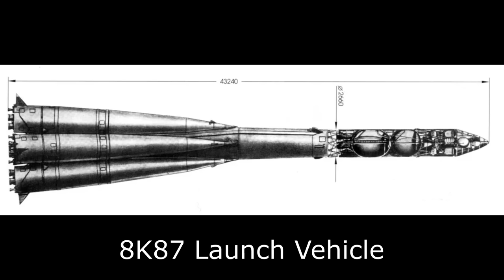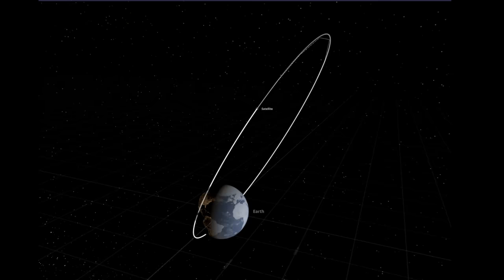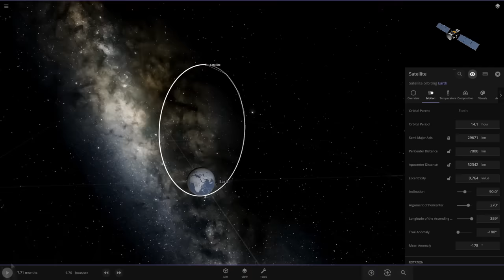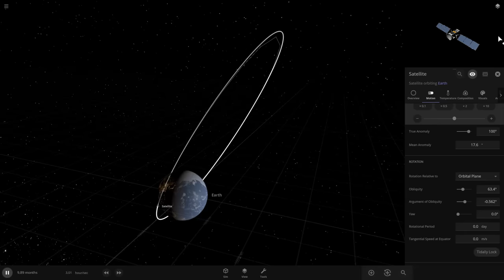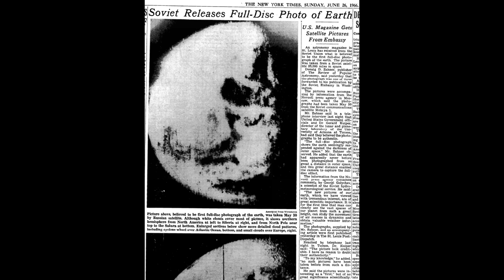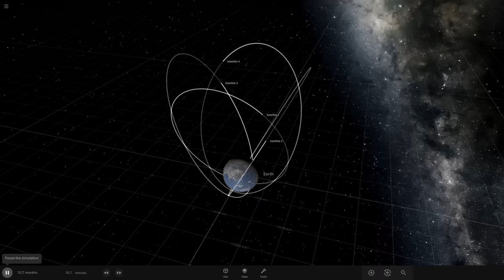The Massive Molniya Satellites - How The Soviet Union Solved Satellite Communications Their Own Way.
Part 4 of a series on communications satellites. The Soviet Union had a big advantage in launch vehicle capability, but, while the US had adapted the Delta to launch small satellites into Geostationary orbits the R7 which had carried spacecraft to the Moon and Venus was not capable of doing the equivalent without significant redesign. Instead, the Soviet Union's scientists came up with their own solution which had some advantages for covering the massive territory of the USSR.

The Molniya satellites would be in a highly eccentric orbit that spent about 6 hours per day over the USSR, this orbit was easier to reach and this let them launch spacecraft 40 times the mass of the American satellites. but as communications platforms they were no more capable.

Most of this information comes from Boris Chertok's Memoir - Rockets and People, specifically volume 3 "Hot Days Of The Cold War" - NASA has translated this and I highly recommend it.